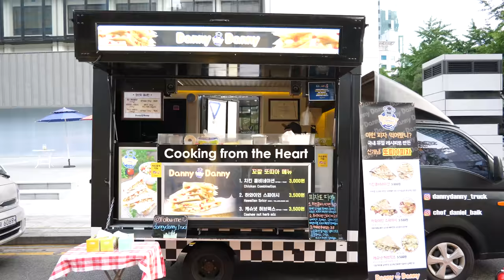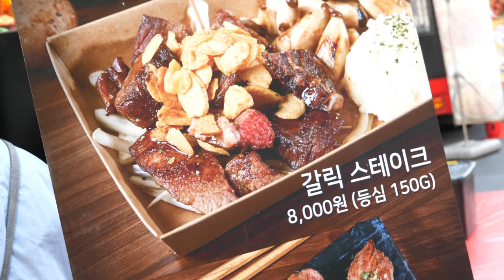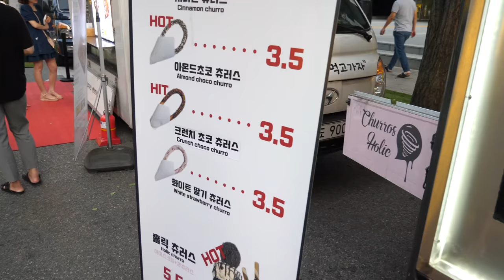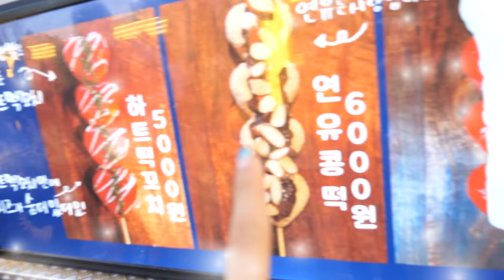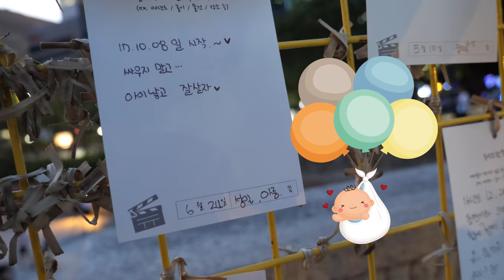KOREAN NIGHT MARKET ▲ ft Skewered Rice Cakes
Today we're checking out a Korean night market next to the famous Cheonggye Stream and munching on heavenly Skewered Rice Cakes! Called the Time Tour Market, it is one of the six Bamdokkaebi Markets taking place from March to October. Each is unique in its own way and we'll take you to them all! Well, except for the Season Market because it wasn't open during our visit (that's also on the Cheonggyecheon). Watch to see the food adventure unfold :)

Note: This video was shot in June 2018.